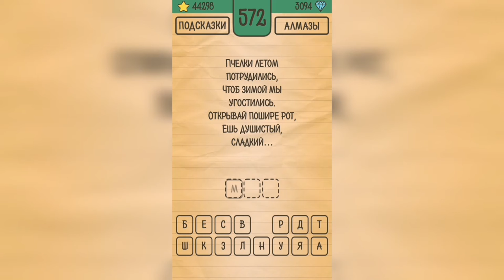Загадки Ребусы Шарады / Загадка / Уровень 572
Как пройти Загадки Ребусы Шарады, ответы, решение раздел Загадка Уровень 572 Пчелки летом потрудились, чтоб зимой мы угостились. Открывай пошире рот, ешь душистый, сладкий ...

Привет, ребята!